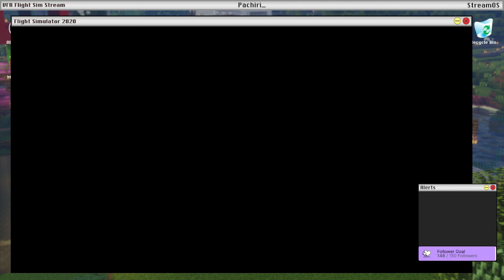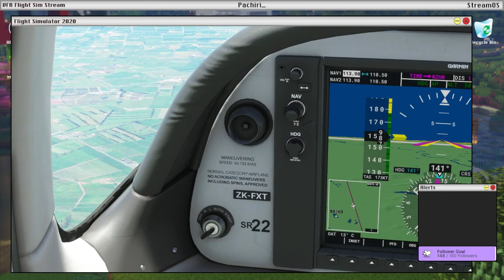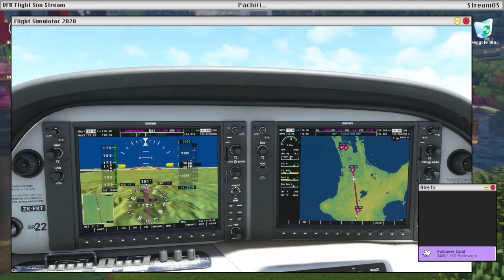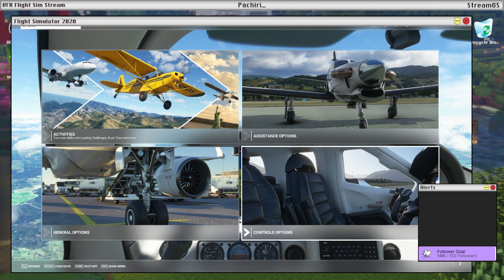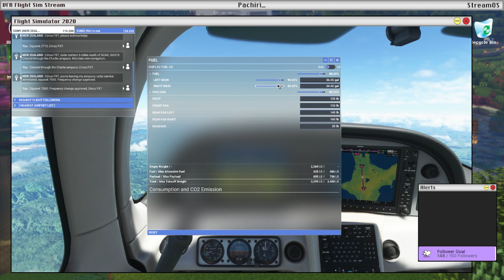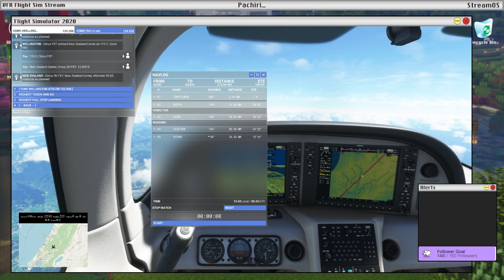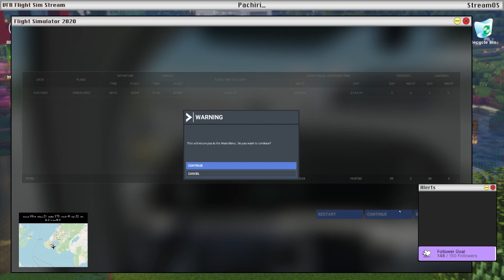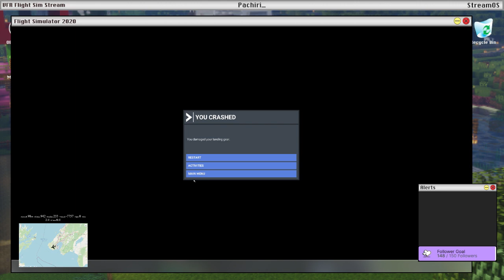Scenic VFR chaos from Ardmore to Wellington | Flight Simulator 2020